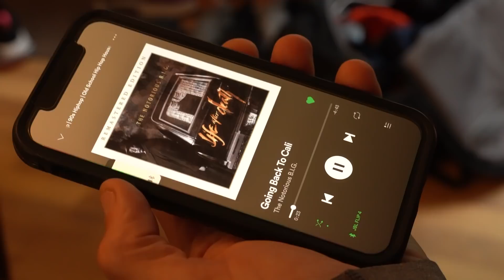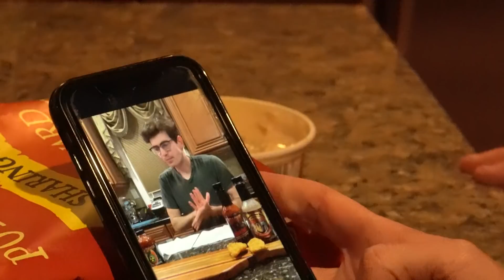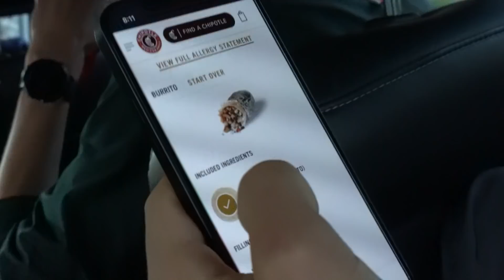Running the World's Greatest HS 1500 with Hobbs Kessler - VNTC 03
Raw behind the scenes footage with Hobbs Kessler, Mason Ferlic, Nick Willis, Mitchell Black, and Ron Warhurst for one of the most successful weekends in Very Nice Track Club History. Come hang out with us as we prepare to shatter records at the Portland Track Festival.